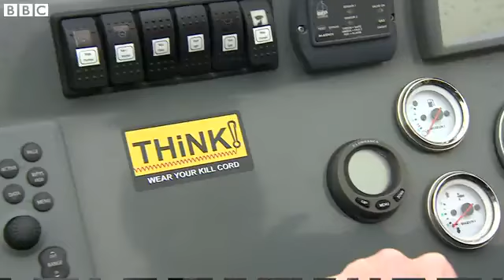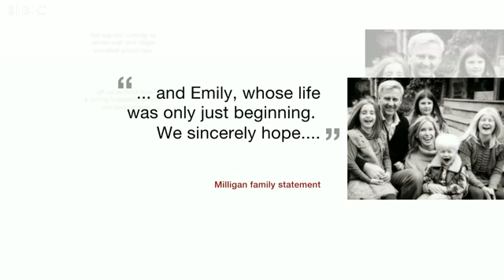Padstow speedboat deaths Fast turn led to tragedy